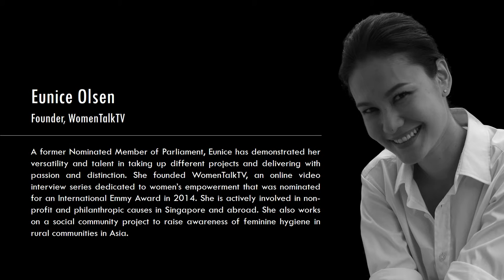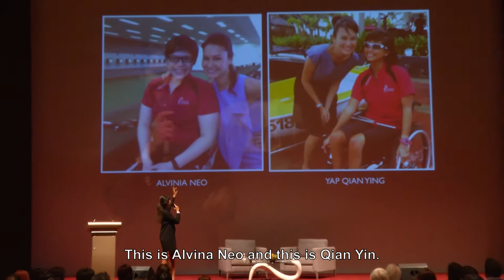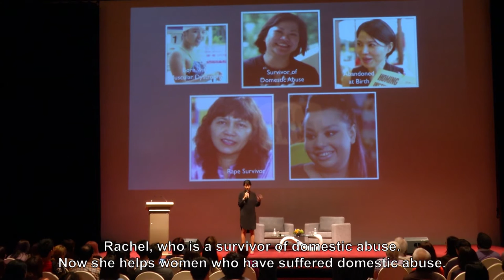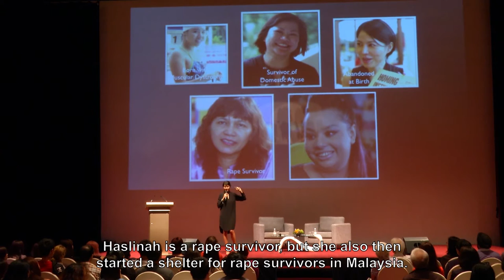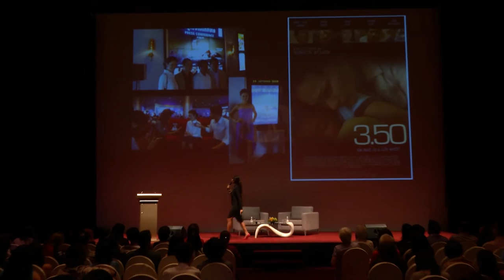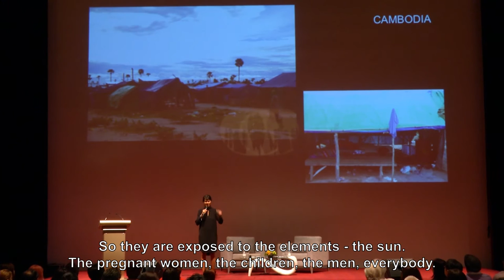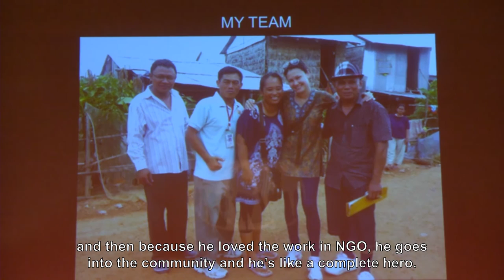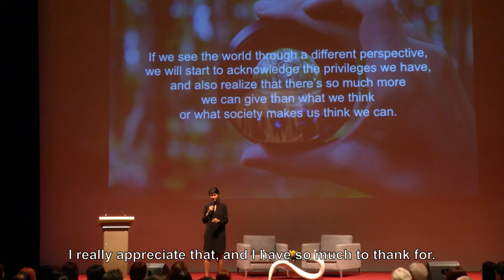ISOP | Empowering Women To Make A Difference | Eunice Olsen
Are women strong enough to make significant changes in today’s society? Former Nominated Member of Parliament and founder of WomenTalkTV Eunice Olsen certainly believes so. Through her Emmy-nominated online series dedicated to women’s empowerment, Eunice shares stories of ordinary, successful women who have risen above life’s challenges to get to where they are today. Join Eunice as she lets us in on these stories, as well as how she has been making a change through her many non-profit and philanthropic causes locally and abroad.

About In Search of Purpose Talk Series:
The In Search of Purpose Talk Series by Central Singapore CDC seeks to inspire and help residents discover their bigger role in society. Speakers, either local or overseas, will be invited to share their personal stories and experiences about various topics, that we hope will encourage our adults to give back, and be part of a more caring community in Singapore. Upcoming talks will be publicised in our quarterly publication VOICES, on our website and our Facebook Page.